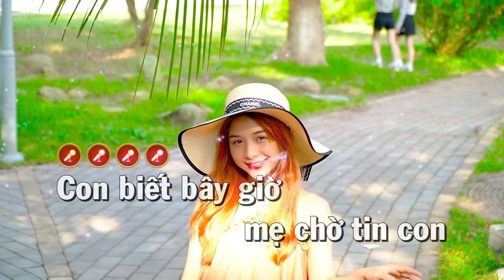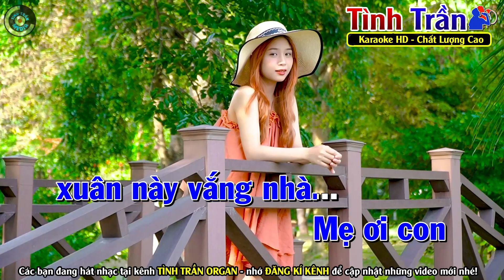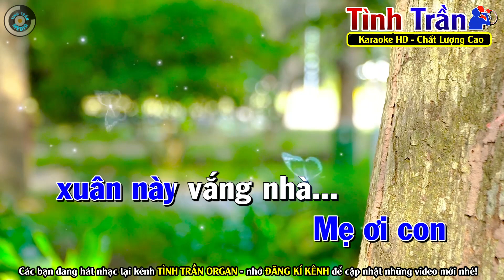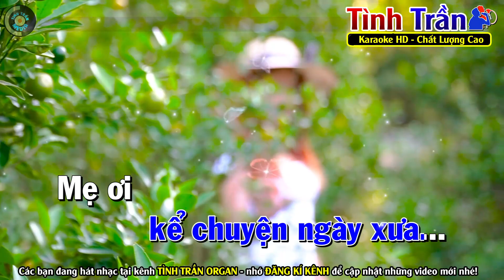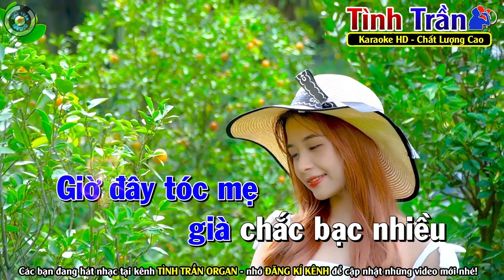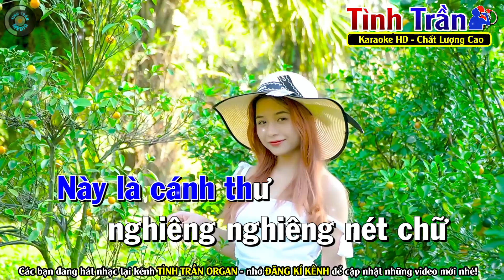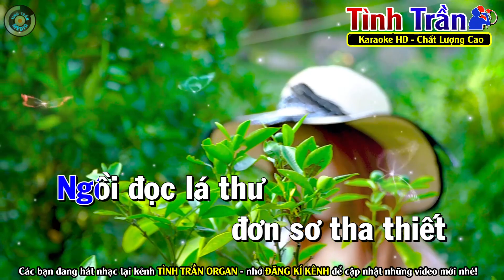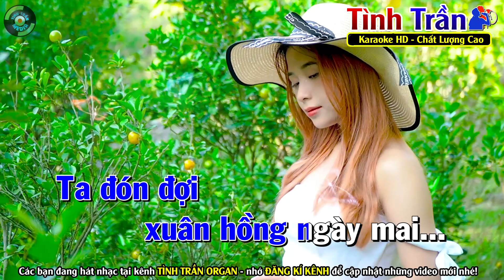XUÂN NÀY CON KHÔNG VỀ Karaoke Nhạc Sống Tone Nam ( BEAT CHUẨN ) - Tình Trần Organ